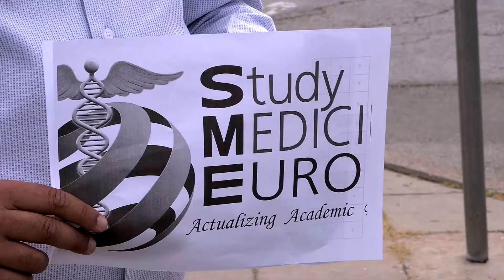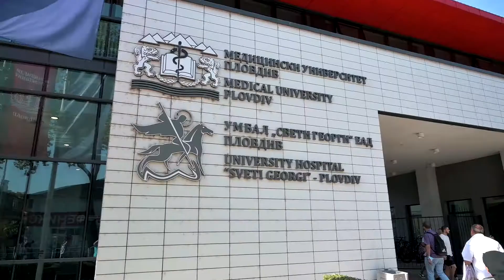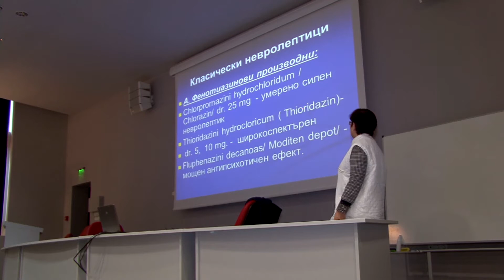Study Medicine, Dentistry at Plovdiv Medical University in Bulgaria 2020 Reviews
In this video, students explain their time and journey studying medicine and dentistry at Plovdiv Medical University in Bulgaria. They share about living in the cultural city of Plovdiv, how much they enjoyed their studies, and the friendly people they met. The students also review their experiences with Study Medicine Europe.

About Plovdiv Medical University
Plovdiv Medical University is located in the second-largest city of Plovdiv in the historical region of Thrace in Bulgaria. Study medicine and dentistry in Bulgaria at the well-regarded Plovdiv Medical University with these programmes taught in English. The respected academic and medical faculty offers students the opportunity to learn from highly experienced professors, lecturers and medicine experts. Learn more about studying medicine/dentistry in Bulgaria at Plovdiv Medical University at the following link: